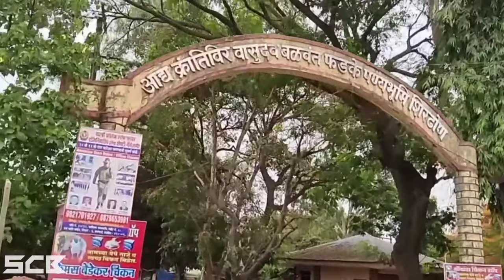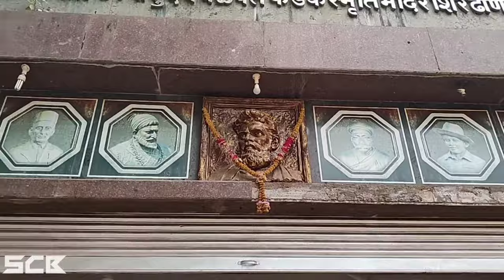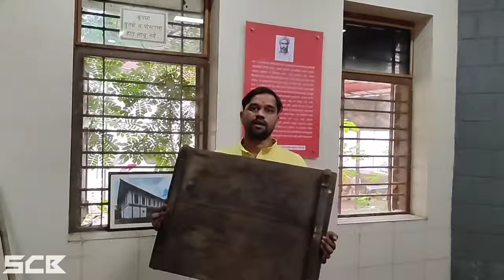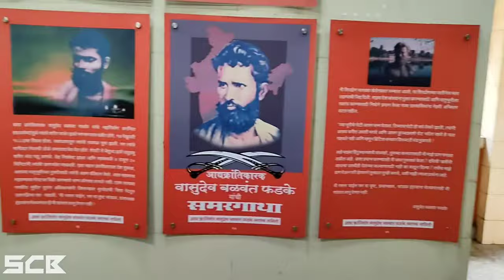History of Adya krantiveer Vasudev Balwant Phadke | वासुदेव बळवंत फडके यांचा इतिहास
keep supporting.